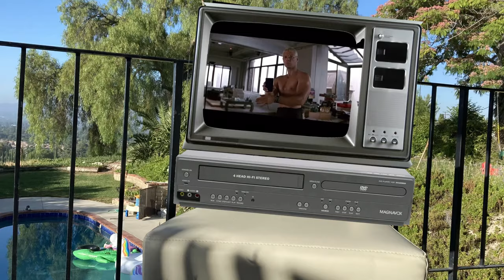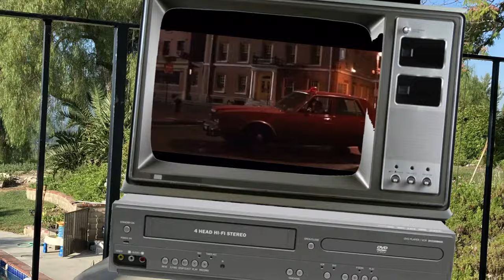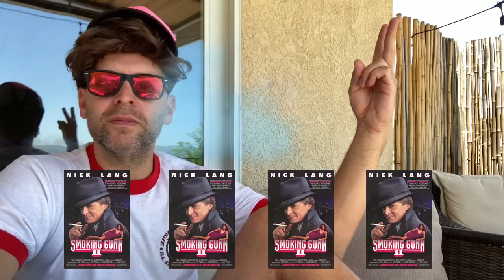"The Hard Way" Movie Review